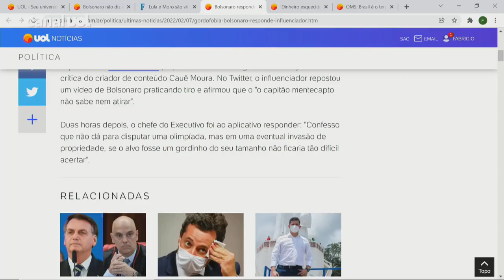Bolsonaro rebate influencer com resposta gordofóbica após vídeo no Twitter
O presidente Jair Bolsonaro (PL) retrucou com teor gordofóbico hoje uma crítica do criador de conteúdo Cauê Moura. No Twitter, o influenciador repostou um vídeo de Bolsonaro praticando tiro e afirmou que o "o capitão mentecapto não sabe nem atirar".

Duas horas depois, o chefe do Executivo foi ao aplicativo responder: "Confesso que não dá para disputar uma olimpíada, mas em uma eventual invasão de propriedade, se o alvo fosse um gordinho do seu tamanho não ficaria tão difícil acertar"